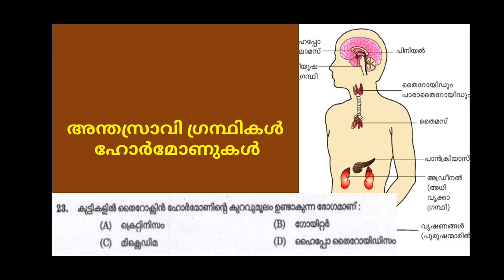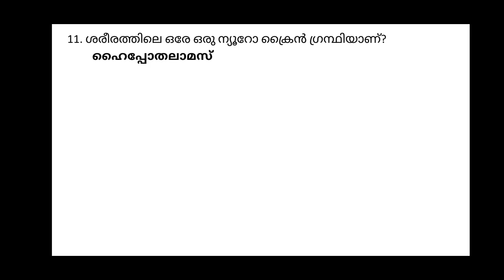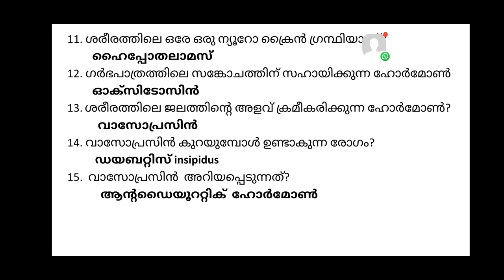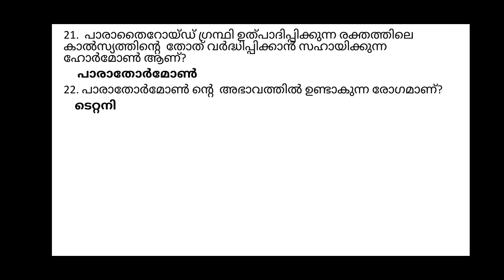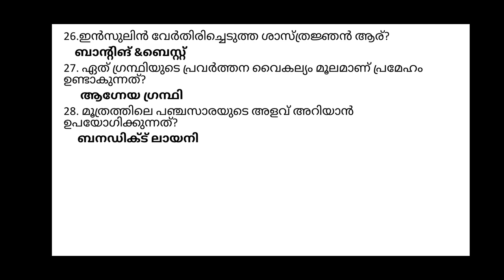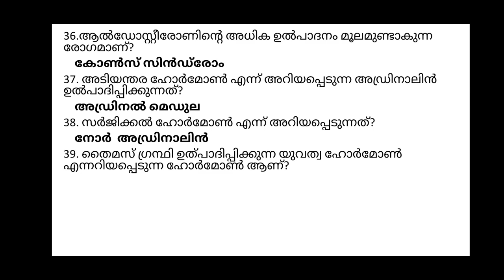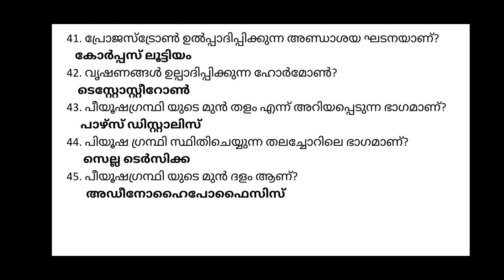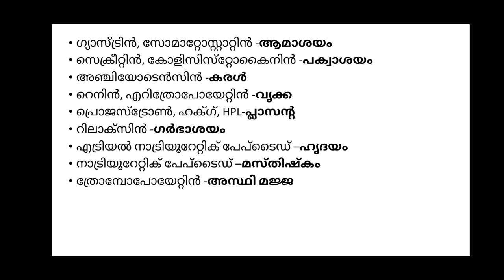അന്തസ്രാവി ഗ്രന്ഥികളും ഹോർമോണുകളും പരീക്ഷയിൽ എങ്ങിനെ?? HSA NATURAL SCIENCE